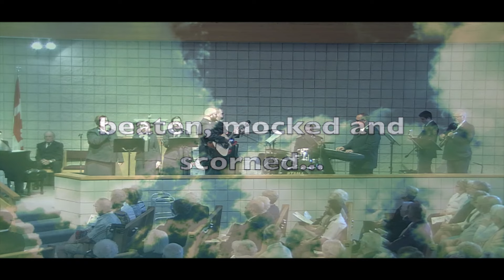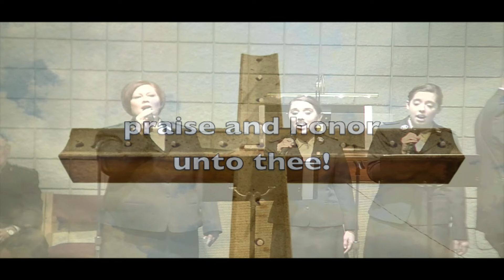Special Music Presentation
Clearwater Praise Band, Man Of Sorrows, Easter, The Salvation Army, The Clearwater Citadel Corps